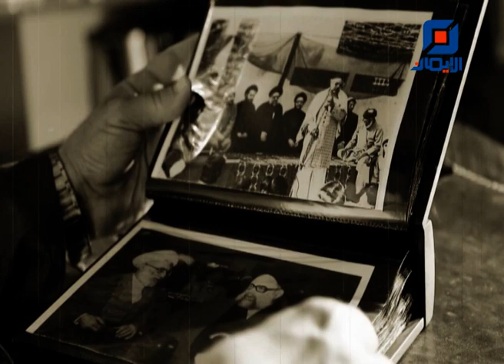العلامة المرجع السيد محمد حسين فضل الله (رض) في رمضان- 12- | في الذاكرة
مختاراتٌ من الذكريات والمواقف التي حصلت في حياة سماحة العلامة المرجع السيد محمد حسين فضل الله (رض) خلال شهر رمضان المبارك يستذكرها السيد شفيق الموسوي.